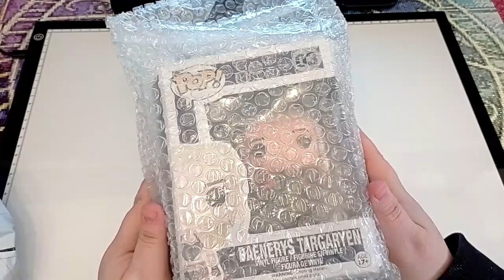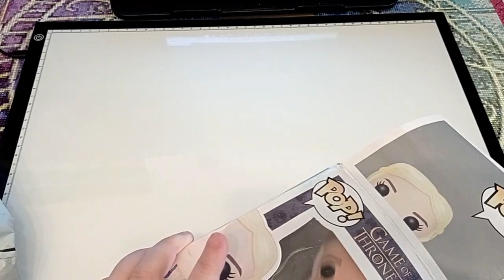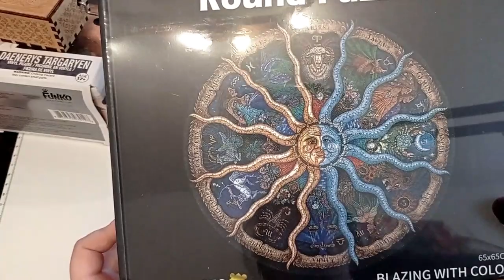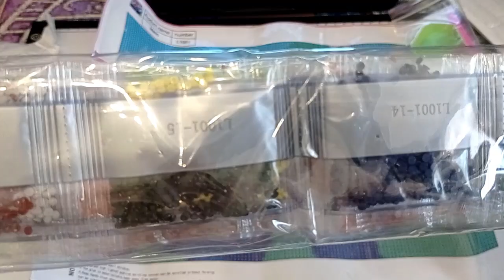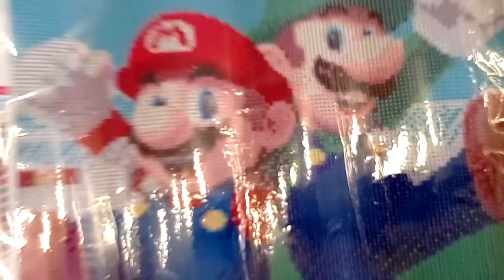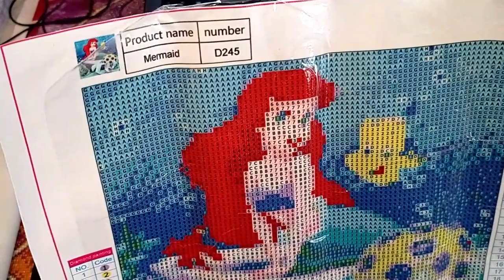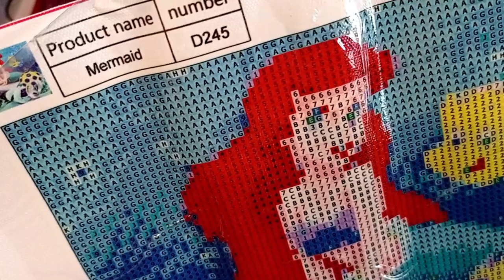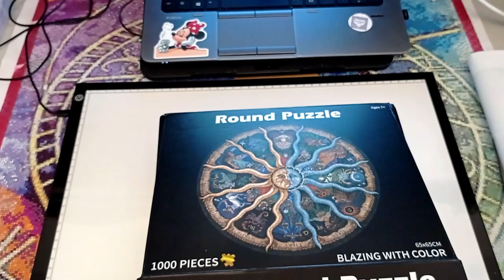Diamond Painting HAUL / Mega Auswahl bei DIYdigitalart de 🧑🏽‍🎨 #3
Zuschauerpakete für Unboxings in Videos gerne an:
Anika Gilke
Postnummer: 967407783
Packstation 192
44625 Herne

Eure Ani